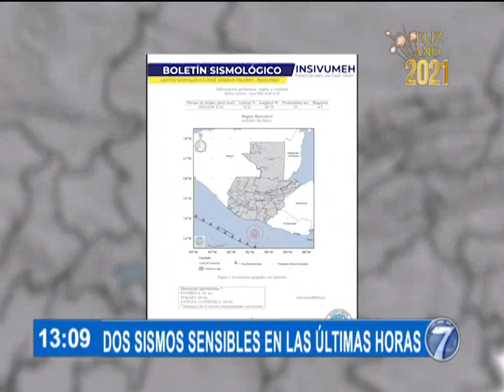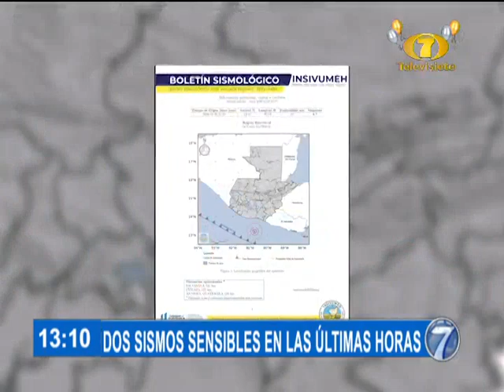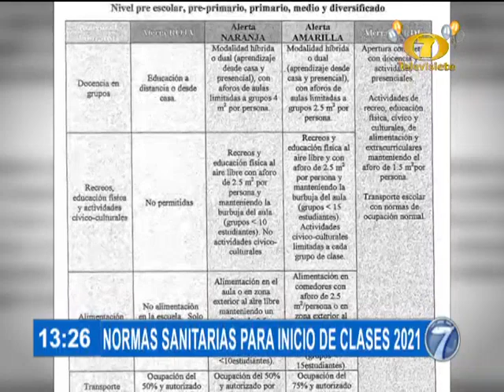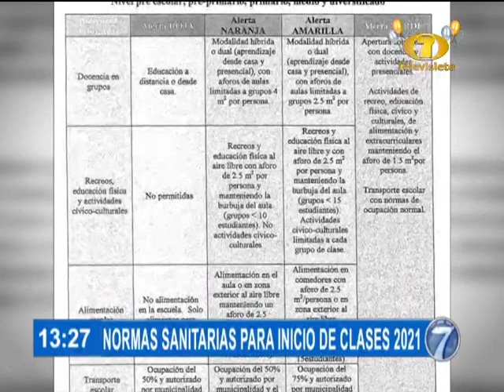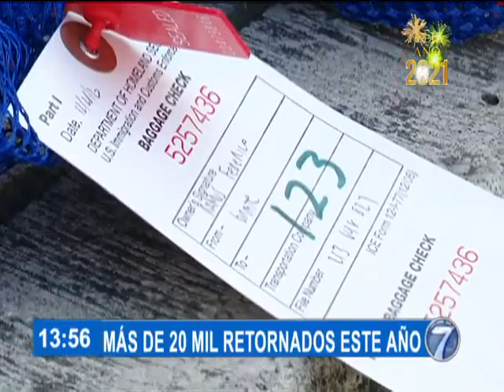Noti 7 Meridiana: Programa del 29 de Diciembre del 2020